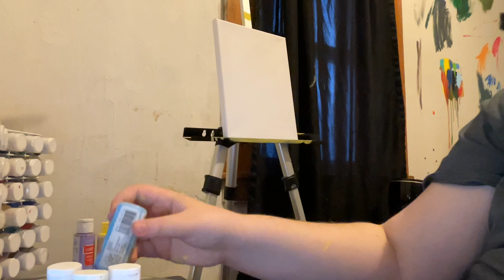February 12, 2024